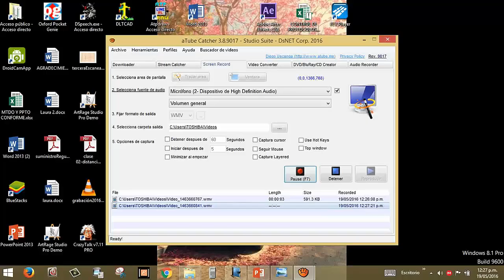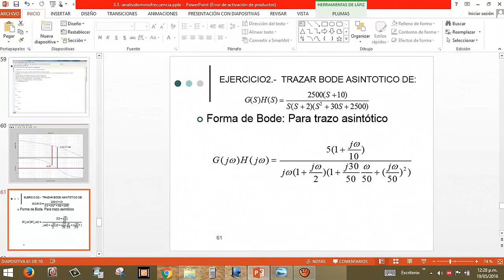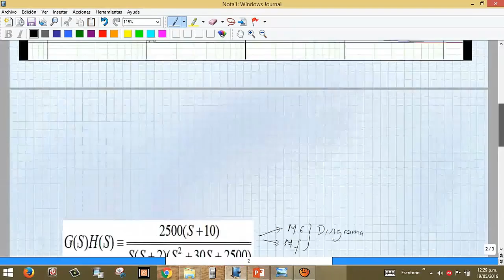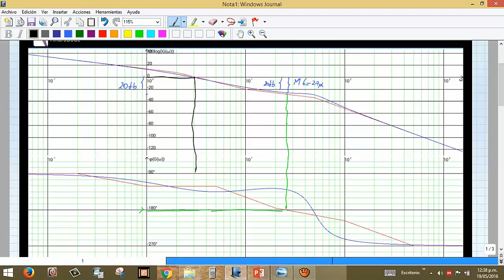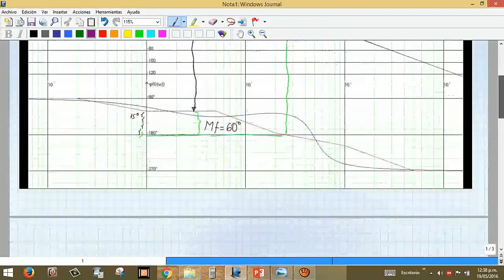DeagramadeBodeM GyM F